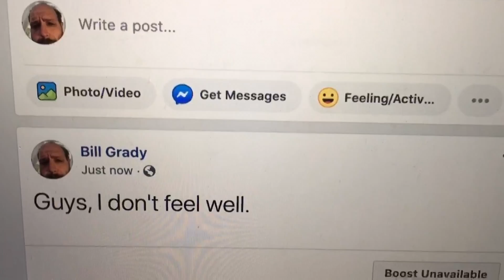ANDY'S HORROR SHORTS: LIKE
ANDY'S HOROR SHORTS: LIKE
When you totally blow-up on social media.
Thanks to Chris Gwinn, Ed Bogdanyi and Death